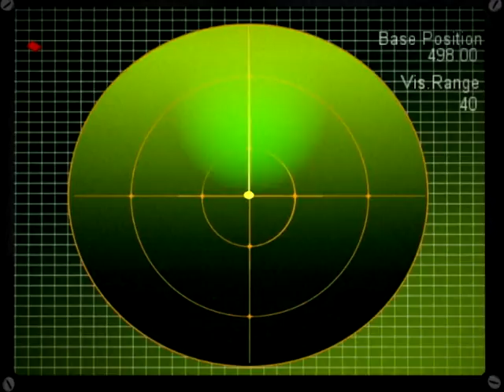Scrap Metal Cats - Cut Scene 02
Cut Scene 02 of Scrap Metal Cats Videogame.
Animation, Effects, Background Image && Background Audio by José Roberto (Chepe) Moreno Ruiz.